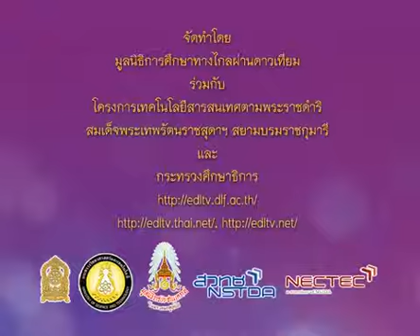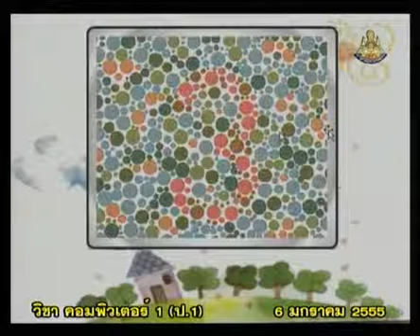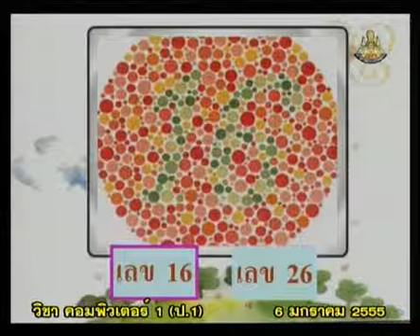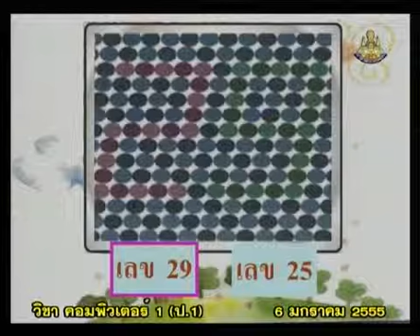095+comp1+dltv54+550106+A+เล่นเกมปริศนา+ฝึกใช้เครื่องมือวาดภาพ